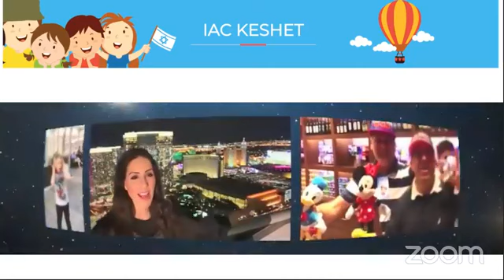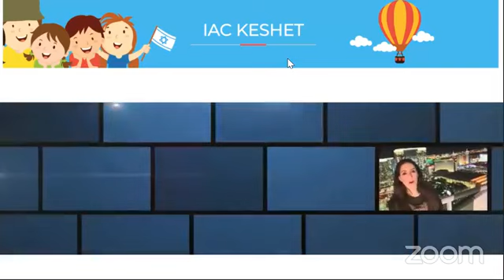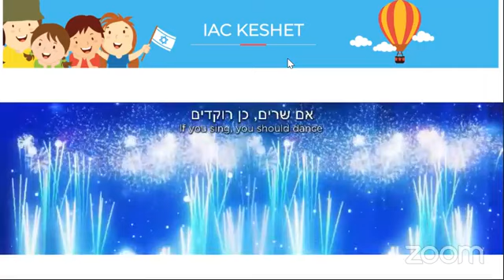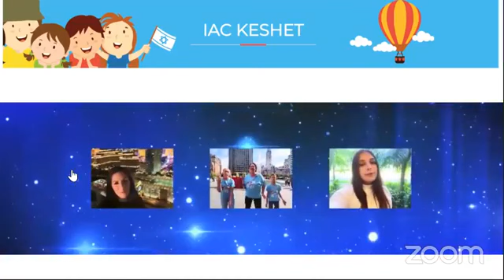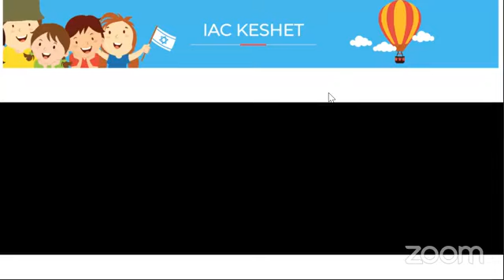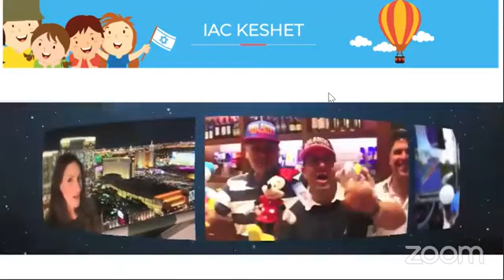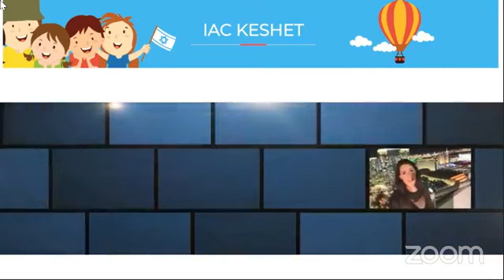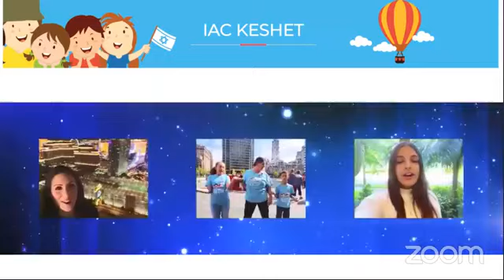החברים של יעל תיאטרון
Join Yael, Shifra and Oofchik of Yael’s Friends theater to celebrate Israel’s independence day!